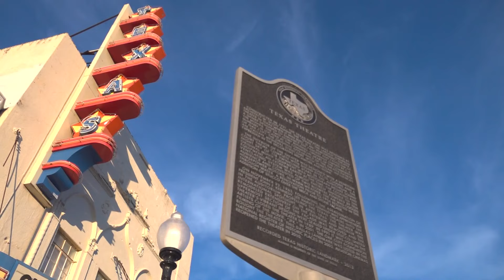Texas movie theater to reenact Lee Harvey Oswald's arrest in JFK assassination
Oswald was arrested after a local store manager saw him sneak into the Texas Theater in Dallas. The theater now plans to recreate the entire moment of the arrest.